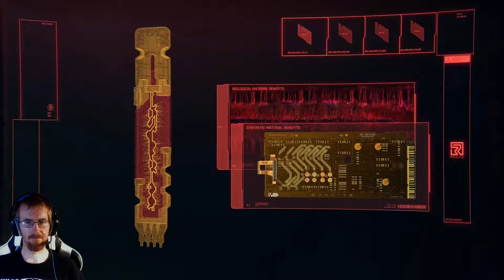Cyberpunk 2077 gameplay trailer Reaction!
I watch the new gameplay video and make comments.